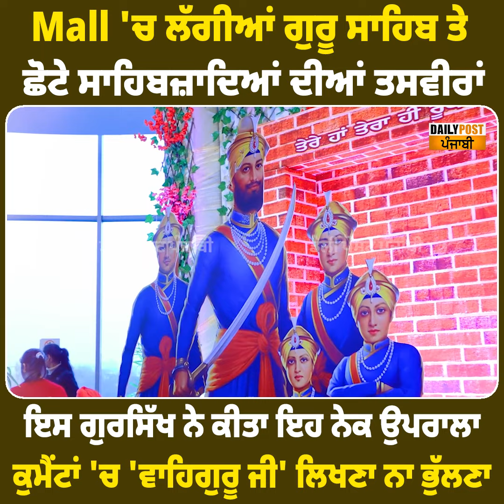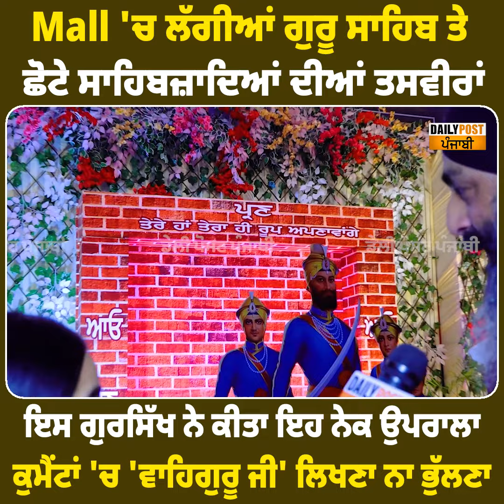Mall 'ਚ ਲੱਗੀਆਂ ਗੁਰੂ ਸਾਹਿਬ ਤੇ ਛੋਟੇ ਸਾਹਿਬਜ਼ਾਦਿਆਂ ਦੀਆਂ ਤਸਵੀਰਾਂ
Mall 'ਚ ਲੱਗੀਆਂ ਗੁਰੂ ਸਾਹਿਬ ਤੇ ਛੋਟੇ ਸਾਹਿਬਜ਼ਾਦਿਆਂ ਦੀਆਂ ਤਸਵੀਰਾਂ ! ਇਸ ਗੁਰਸਿੱਖ ਨੇ ਕੀਤਾ ਇਹ ਨੇਕ ਉਪਰਾਲਾ, ਕੁਮੈਂਟਾਂ 'ਚ 'ਵਾਹਿਗੁਰੂ ਜੀ' ਲਿਖਣਾ ਨਾ ਭੁੱਲਣਾ